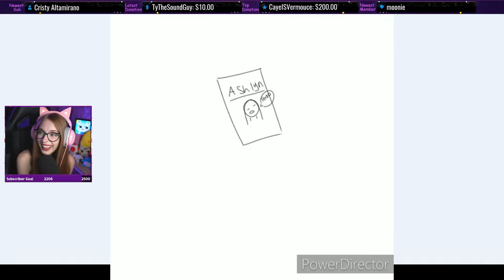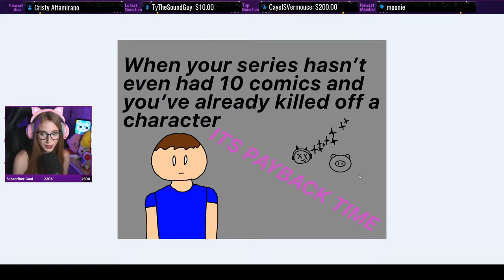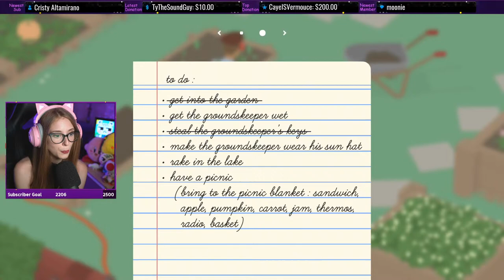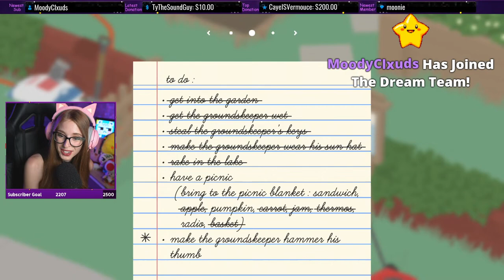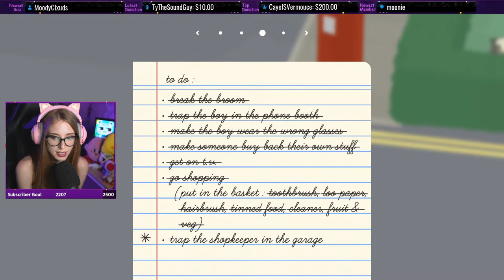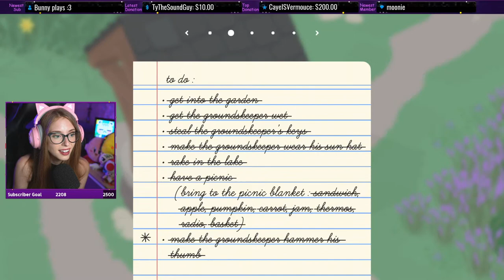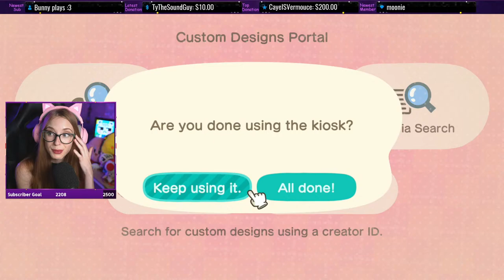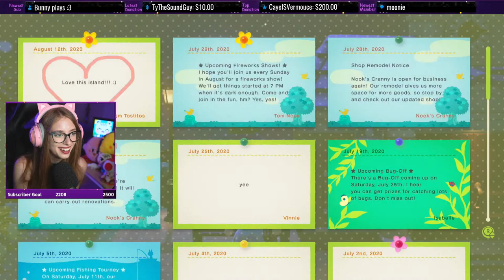🔴 UNTITLED GOOSE GAME AND ANIMAL CROSSING ADVENTURES!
Welcome to The Dream Stream! Today we'll be causing chaos and wreaking havoc as a sneaky goose in Untitled Goose Game! Then after, it's all things Disney magic in Animal Crossing! :D
💜Expand for More Things!💜

Go here to redeem stream loyalty points!!

My Switch Friend Code ► SW-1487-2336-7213
My Animal Crossing Dream Code ► DA-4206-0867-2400

Nintendo Switch!!!
Animal Crossing New Horizons

Kitty Headset
Pixel Art Frame

Streaming Light
RGB Spinning Starlight Projector
Streaming Microphone
Streaming Audio Mixer
Camera Capture Card
Console Capture Card

Streaming Camera
Streaming Lens
Beauty Camera Lens
Memory Card

Big Light
Small Light
RGB Light Stick